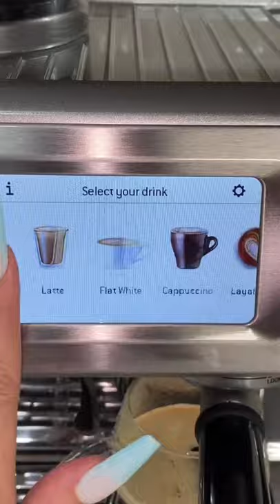OMG the ending is the best 🌧️ heatherleist12 TikTok